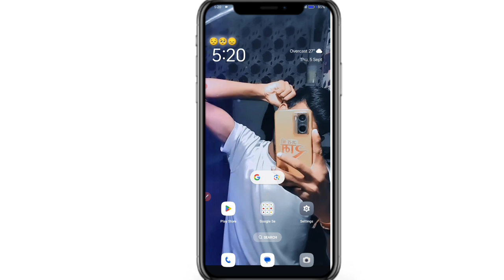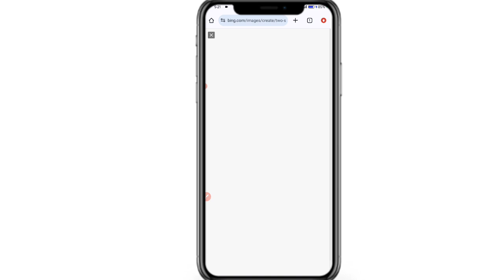Two Friends Ek Sath Photo Editing| Ai Bing Image Generator viral bing ai images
Your Question:- ai image creator
New ai image creator
Trending Instagram viral reels editing
New viral image generator
Ai bing image generator
New Instagram viral ai image creator
Happy teachers day new trend

dosti image generator
dosti new image create
3d ai image generator
3d ai photo editing
3d ai couple photo editing
3d ai social media image
3d ai cartoon image editing
3d ai video generator

🟣PROMPT🟣

Two smart boys of 18 years of age who are in a park, one boy is sitting with another boy on his back, the boy is wearing black shirt and black pants, the name PRANSHU and SANDEEP is written on the boy's shirt, there is a park in the background Full HD Ultra Quality Images